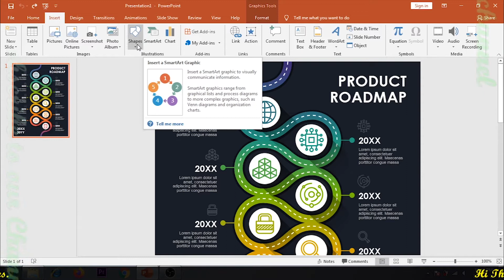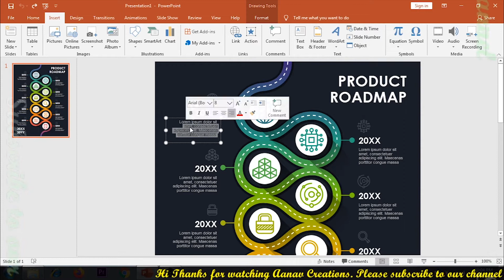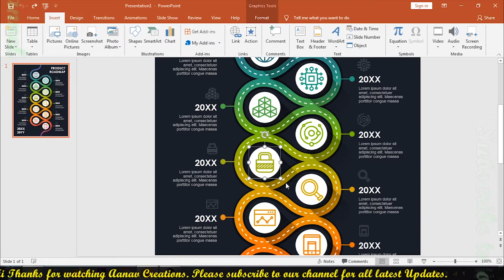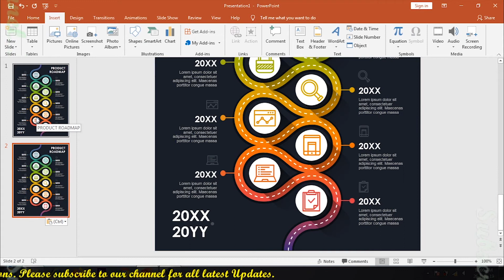How To Make Project Details In PowerPoint | Aanav Creations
In this video we will guide you How To Make Project Details In PowerPoint | Aanav Creations
With The help of this video you can easily make all the details of any kind of projects which you are working on the same.